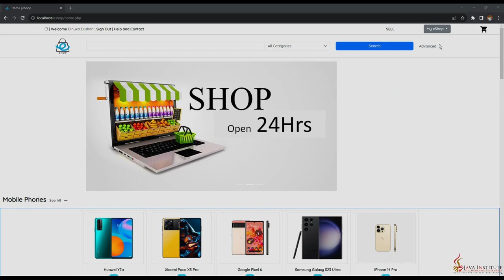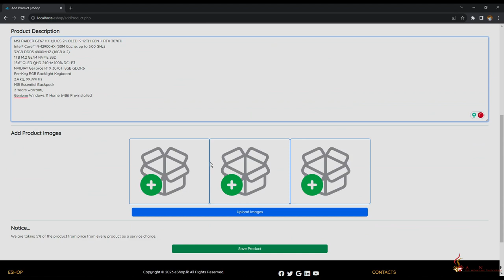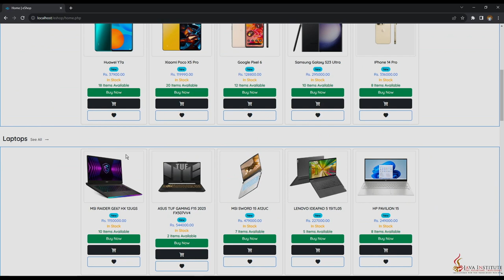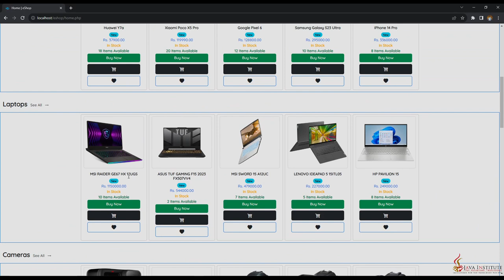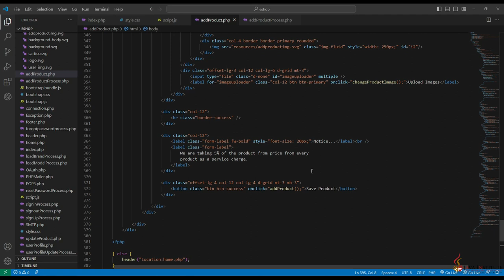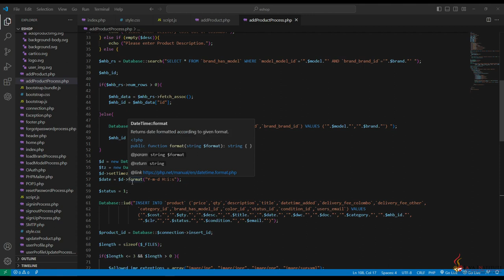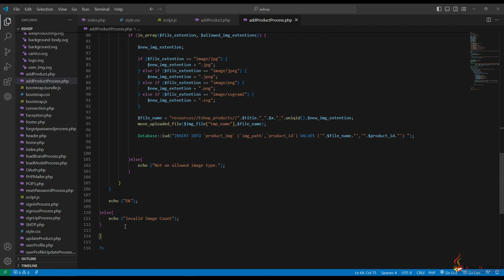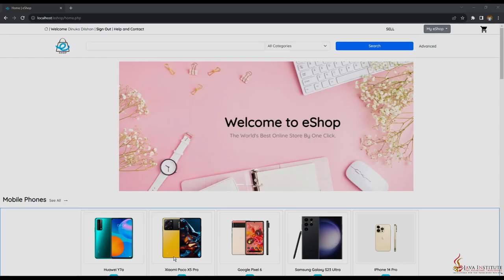E-Commerce web application | Program product registration process including image uploading